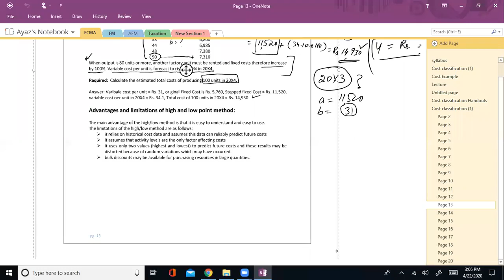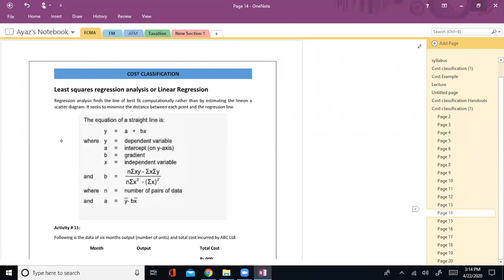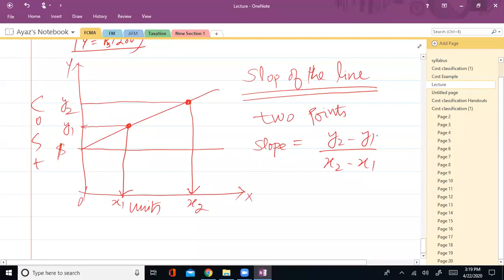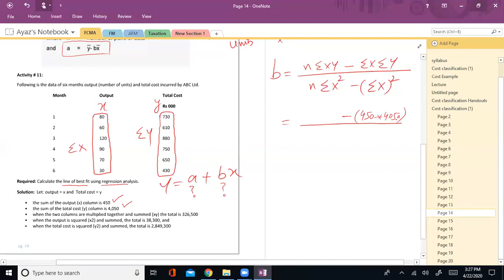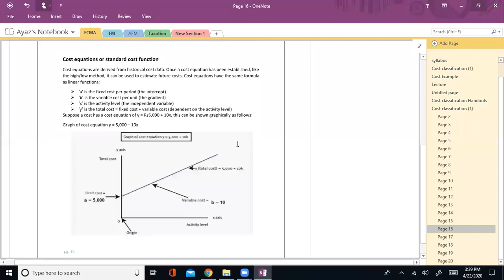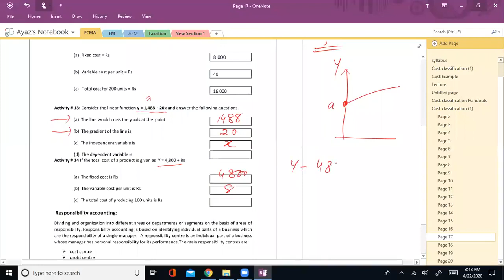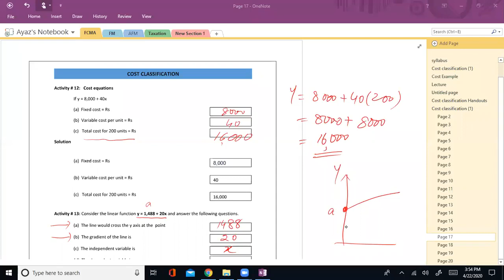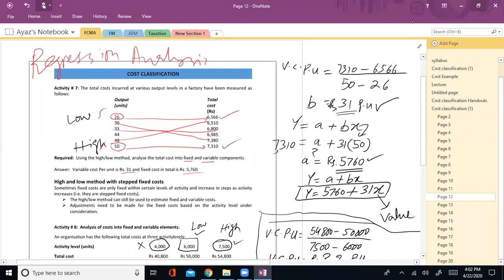Fundamentals of Cost & Management Accounting FCMA Lectures by Ayaz mustafa Lec No 8| ICMA PAKISTAN